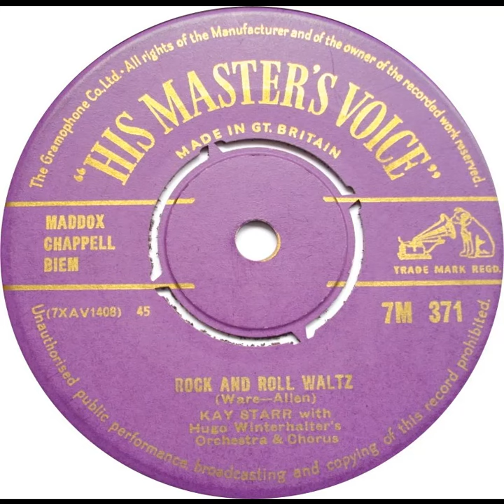UK no. 1, (48) Kay Starr - Rock And Roll Waltz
w/e 31 March 1956 :- New Musical Express (1 week)